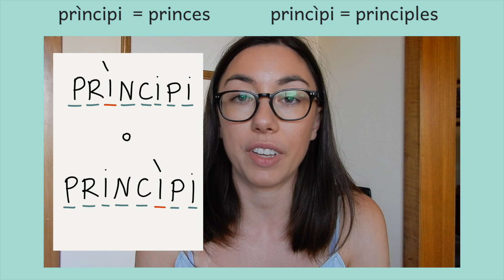Gli accenti in italiano | Learn Italian with Lucrezia